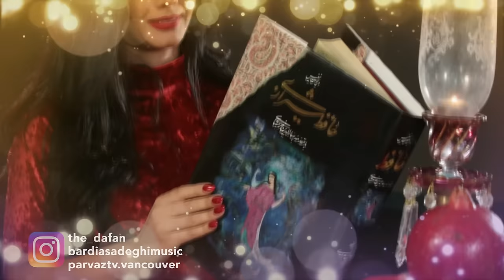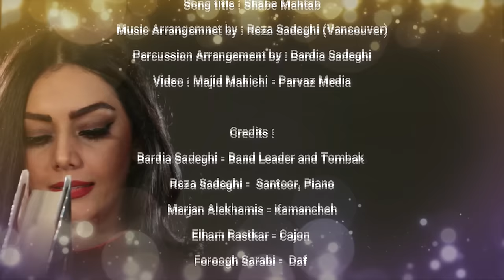DAFAN BAND - Shabe Mahtab - 2020 گروه دفان - شب مهتاب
Dafan Band
Song title : Shabe Mahtab
Music Arrangemnet by : Reza Sadeghi (Vancouver)
Percussion Arrangement by : Bardia Sadeghi
Video : Majid Mahichi - Parvaz Media

Credits :
Bardia Sadeghi - Band Leader and Tombak
Reza Sadeghi -  Santoor, Piano
Marjan Alekhamis - Kamancheh
Elham Rastkar - Cajon
Foroogh Sarabi -  Daf
Afsaneh Homayouni- Daf
Nasim Irani - Daf
Manijeh Ghafourian - Daf
Mahnaz Feyzi - Daf
Azadeh Bakhshian - Daf
Mehrnoosh Alavi - Tombak
Mohammad Reza Musapoor - Tombak
Mehran Azizi - Tombak

Music Arrangement :
Reza Sadeghi (Vancouver)

Percussion Arrangement :
Bardia Sadeghi

Recording Mixing & Mastering :
East West Track Studio

Sound Engineer :
Reza Sadeghi (Vancouver)

Clothing Desing:
Manjiheh Ghafourian
Mohammad Reza Musapoor

Decor :
Elham Rastkar
Afsaneh Homayouni
Forough Sarabi

Videography :
Parvaz Media
Majid Mahichi
Mehdi Hosseini

Photography and Cover Art :
Rosewood Photography
Arash Azrahimi

Director :
Majid Mahichi
Sharareh Soltani

Filmed in Vancouver - Canada
2020@Dafan Academy
Follow us o n Instagram :
@bardiasadeghimusicIn Memory of
Faramarz Payvar &  Bahram Sarang